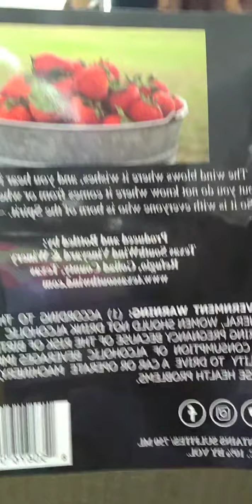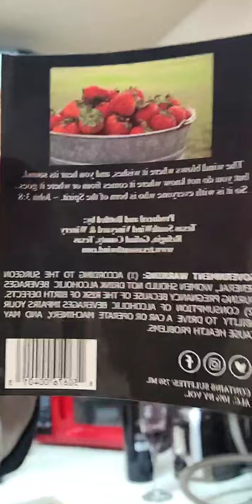What dat Hoodoo Do?